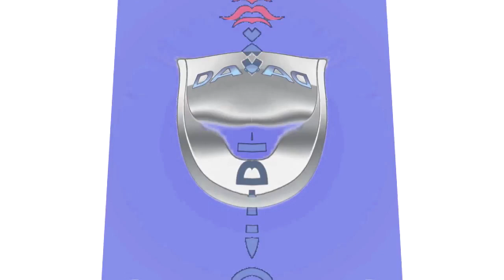REUPLOAD Dacia Logo 4ormulator Collection in G Major 4 And CoNfUsIoN